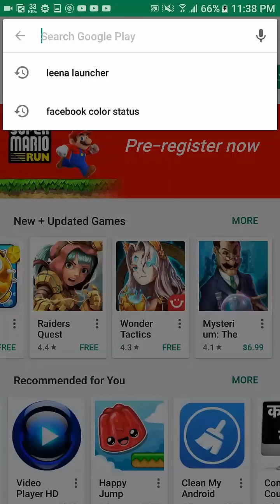দারুন ১টি গেইমস খেলুন আপনার অ্যান্ডয়েড ফোনে | Best Android Games Bangla Review | Android Tutorial